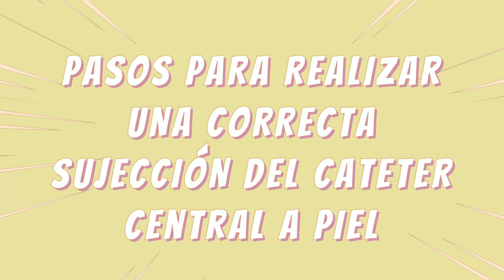🪡SUTURA de CATÉTERES VENOSOS CENTRALES, cómo se hace👣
💢Fijación del catéter venoso central a piel💢

👁️Coloca el catéter en el sitio de inserción deseado y asegúrate de que esté correctamente posicionado y sin signos de desplazamiento.
👁️Puedes utilizar una técnica de sutura simple o una técnica de sutura en "X" alrededor del catéter para asegurar una fijación segura.
👁️Utiliza un dispositivo de fijación específico para catéteres o suturas para asegurar el catéter a la piel. Asegúrate de no ejercer demasiada presión sobre el catéter para evitar la obstrucción del flujo sanguíneo.
👁️Si utilizas suturas, asegúrate de fijar el catéter en varios puntos a lo largo del trayecto subcutáneo del mismo para distribuir la tensión y minimizar el riesgo de migración.
👁️En algunos casos, puede ser necesario utilizar cintas adhesivas adicionales para proporcionar una fijación más segura, especialmente en áreas donde el catéter podría experimentar fricción o movimiento excesivo.

💢💢💢---SEGUIRME AQUÍ---💢💢💢

BIBLIOGRAFÍA
📌Mori Payano, L. C., & Carrillo Cotillo, H. E. (2020). Eficacia de la fijación con dispositivos adhesivos comparado con la fijación por sutura en pacientes con catéter venoso central para disminuir las infecciones.